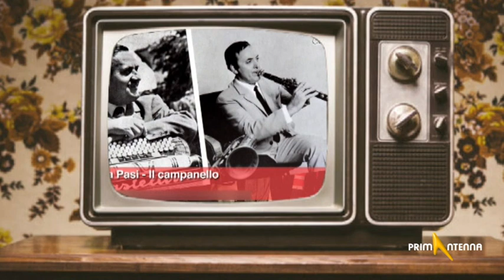Gli anni più belli - CASTELLINA PASI